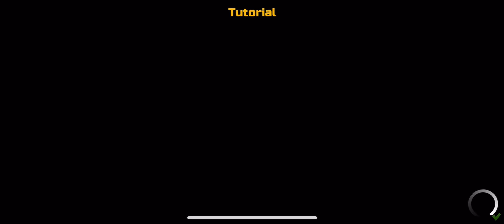Ultimate Car Simulator - Master Car 3D - ios(iphone& Android )-Gameplay